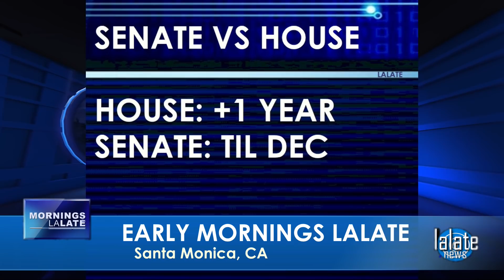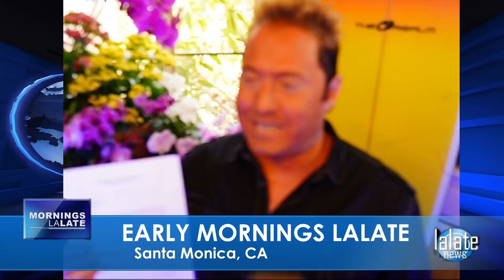FINALLY! FOURTH STIMULUS CHECK Update Today 2021: MONTHLY 4th Stimulus Checks, EARLY MORNINGS LALATE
🌞 EARLY MORNINGS LALATE 🌞 GREAT NEWS: JUNE 19 2021 🦅 💜 JOIN as a Member | ☑️ SUBSCRIBE | Fourth Stimulus Check Update Today 2021 | Fifth Stimulus Check | Multiple Monthly Stimulus Check Update | $1400 Third Stimulus Check & Third Stimulus Package Update 2021 | Second Stimulus Check & Second Stimulus Check Update 2020 | $10,000 EIDL GRANT CARES ACT 2020 | $2,000 CASH ACT 2020 | $2400 ($200/month) SSI SSDI SA VA RB Bill 2021 | $50,000 Student Loan Debt Forgiveness Bill 2021 | National and Sports News 2021 | Also covered: PUA, FPUC, LWA, EIDL, UI, Hazard Pay. | Fourth Stimulus Check Update and stimulus package update and stimulus check 4 update and fourth stimulus package and stimulus check update | $3600 $3000 Child Stimulus Check | $1400 Paid Sick Leave | $1500 Earned Income Tax Credit | $5,000 EIDL Check. || FINALLY! FOURTH STIMULUS CHECK Update Today 2021: MONTHLY 4th Stimulus Checks, EARLY MORNINGS LALATE

0:00    Intro:  Stimulus Check
1:00 STIMULUS CHECK UPDATE
2:00 SECOND STIMULUS CHECK
3:00 THIRD STIMULUS CHECK
4:00 FOURTH STIMULUS CHECK
5:00 FIFTH STIMULUS CHECK